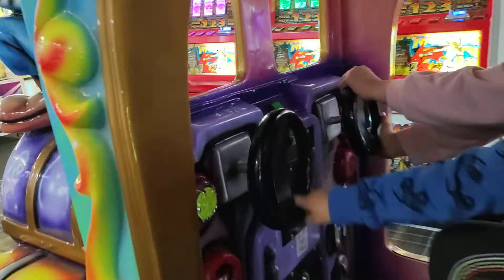train kiddie ride porthcawl Bridgend